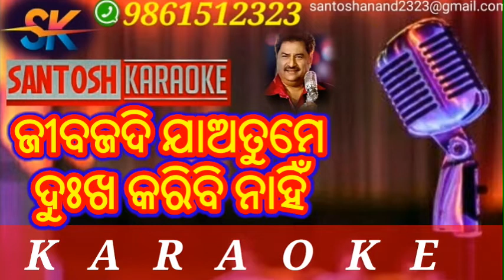jiba jadi jaotume dukha karibi nahi (karaoke)odia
song- jiba jadi jaotume dukha karibi nahi
singer- kumar sanu

(Odiya & hindi)

SANTOSH KARAOKE.

  SANTOSH KARAOKE 🇮🇳🇮🇳🇮🇳🇮🇳🇮🇳